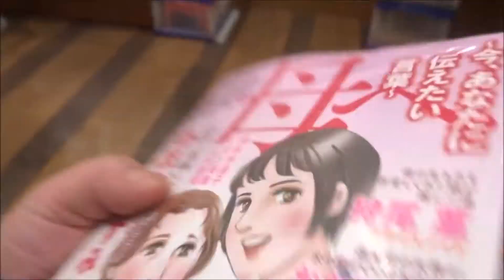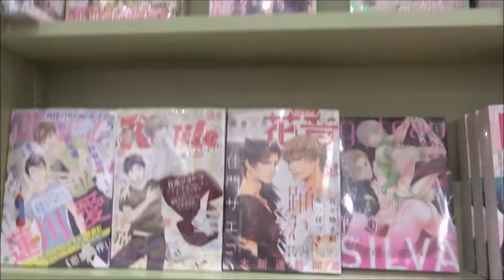母へ ~今、あなたに伝えたい言葉~ 2020年 06月号【メディアックス】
500万回再生達成
918万1246再生(2020.1.1.)
3年間で動画1万本
Hiroshima Prefecture
Itsukushima Shrine
 毎日投稿
広島youtuber
次世代 youtuber
１日10万回再生
１００万回以上再生されている動画、チャンネル